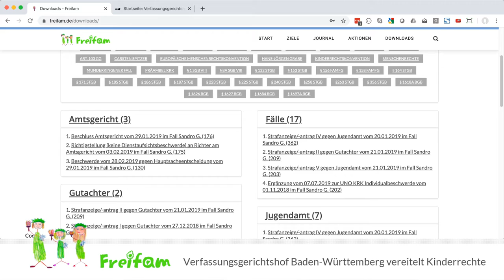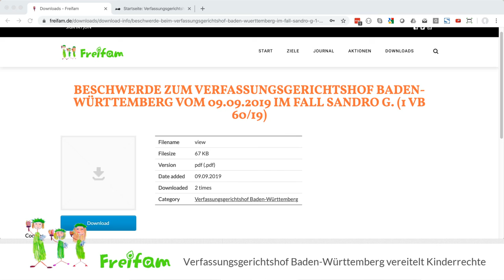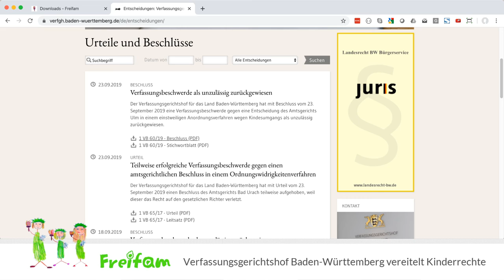Verfassungsgerichtshof Baden-Württemberg vereitelt Kinderrechte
Obwohl die Landesverfassung Baden-Württembergs in Artikel 2a die Kinderrechtskonvention der Vereinten Nationen enthält, wurde sie in einem Beschluss des Verfassungsgerichtshof in Stuttgart zum Schaden einer Elfjährigen ignoriert.